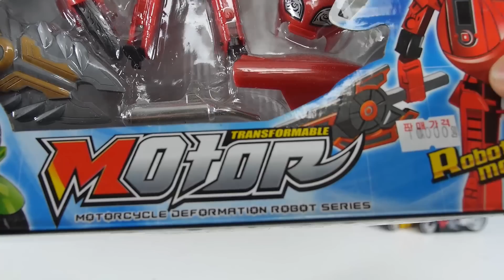자동차? 오토바이 로봇 변신 놀이 장난감 타요 캐리어 [대문밖장난감]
오토바이 변신 로봇입니다.